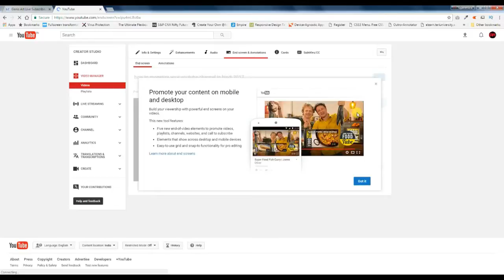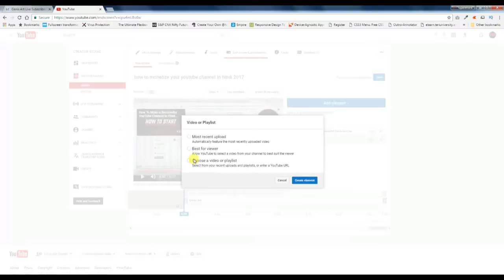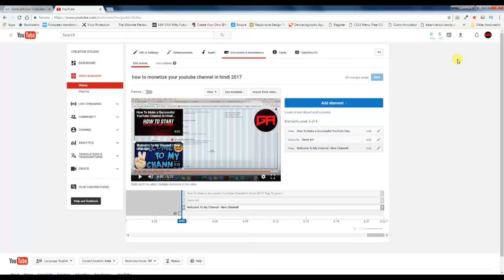How To Use End Screen Annotation In Hindi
Introduction Of My Channel!